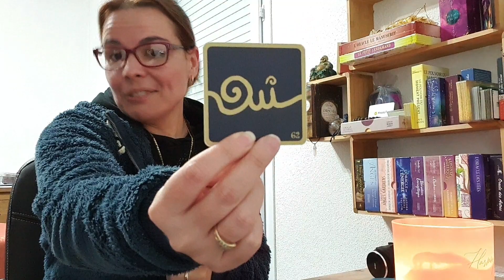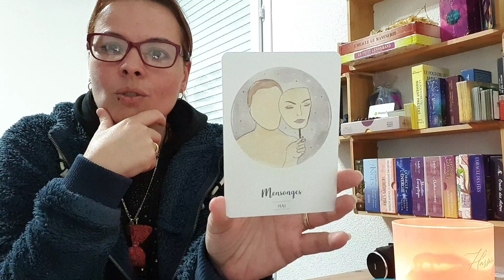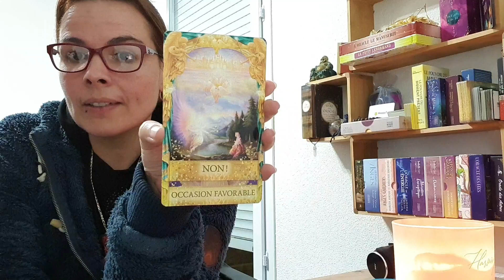celle-ci vous allez pas la voir venir🤩/préparez-vous a de l'inattendu